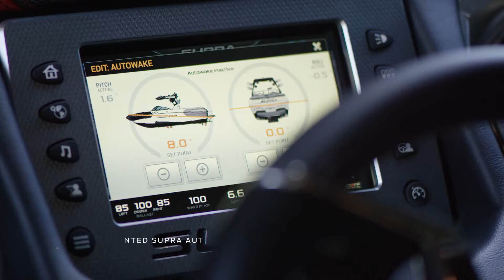Supra SE Product Video